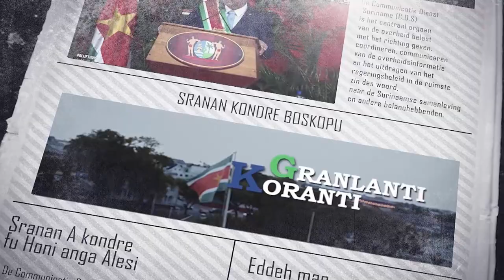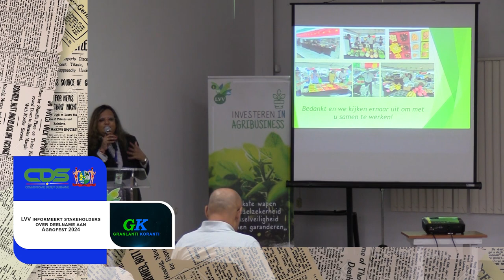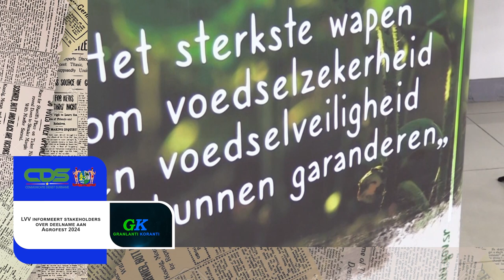𝔾ℝ𝔸ℕ𝕃𝔸ℕ𝕋𝕀 𝕂𝕆ℝ𝔸ℕ𝕋𝕀 (SRANAN), DD 11 JANUARI 2024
De onderwerpen in deze aflevering zijn:
- China hecht ook in 2024 grote waarde aan relatie met Suriname
- Suriname stelt Minister BIBIS voor als kandidaat Secretaris Generaal OAS in 2025
- LVV informeert stakeholders over deelname aan Agrofest 2024